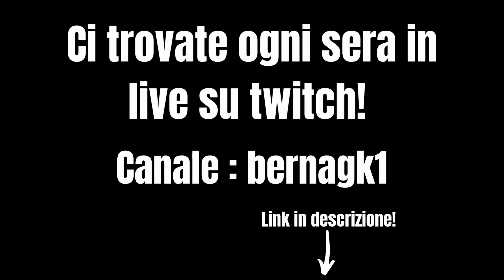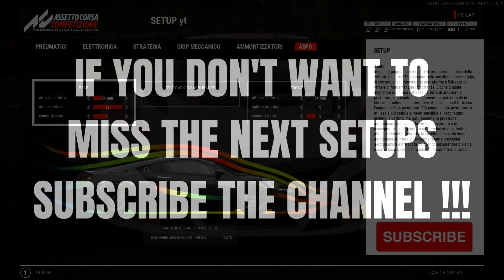HONDA NSX GT3 EVO | OULTON PARK 1:32.0 | HOTLAP + SETUP | ACC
OULTON PARK HOTLAP + SETUP with HONDA NSX GT3 EVO (assetto corsa competizione)

Conditions:
Air: 18 C
Track: 18 C
Grip: Optimum
Wind: 0 km/h